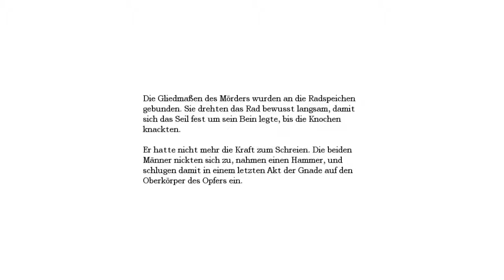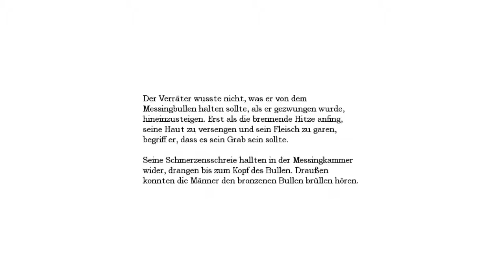Let's Play Amnesia The Dark Descent (Deutsch/HD/BLIND) #25 - Altarraum-Haupthalle